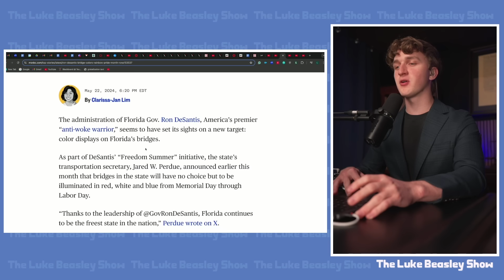Bill Maher ROASTS Trump Supporter To His Face!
Luke reacts to Bill Maher's conversation with Dave Rubin.